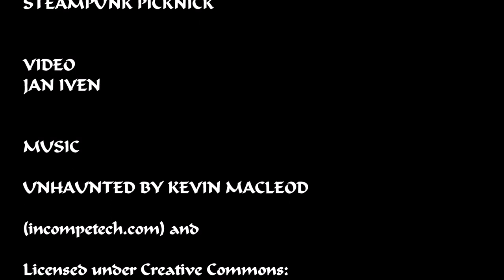27. Wave Gotik Treffen Leipzig (WGT 2018) Steampunk Picknick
Leipzig. Das Steampunk Picknick beim 27. Wave Gotik Treffen in Leipzig 2018 am Deutschen Kleingärtnermuseum.